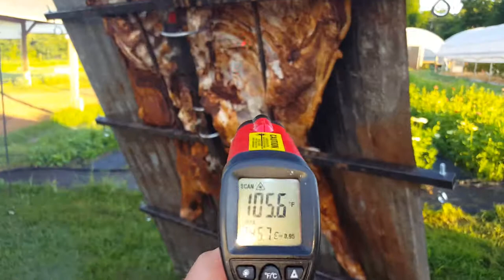Bovinoche !The first hour of the cow roast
Just checking the temperature on the first hour.  We used some great technology as we had blue tooth thermometers in the cow to monitor the internal temp.  This is an event called Bovinoche